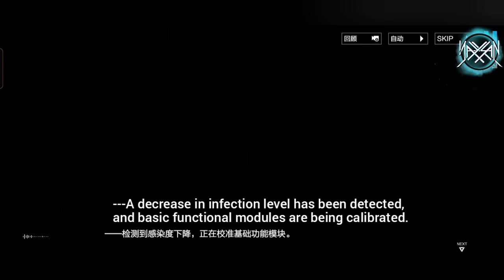Chapter 21 (2-1) : Spiral Of Chronos [Eng Sub] || Punishing : Gray Raven [CN]